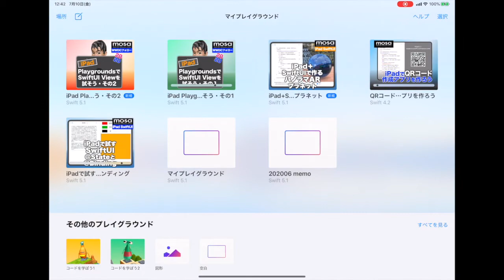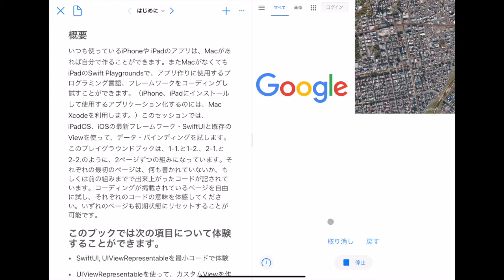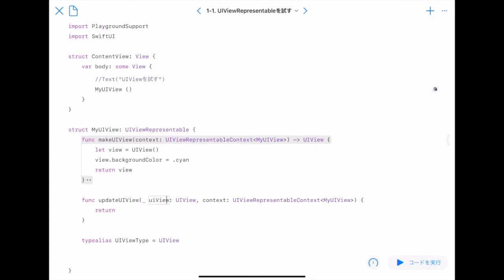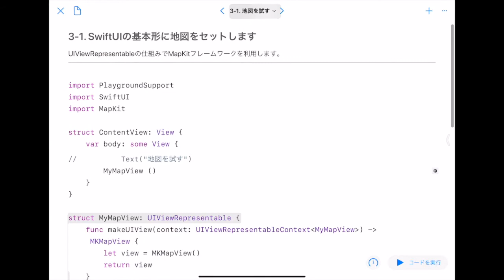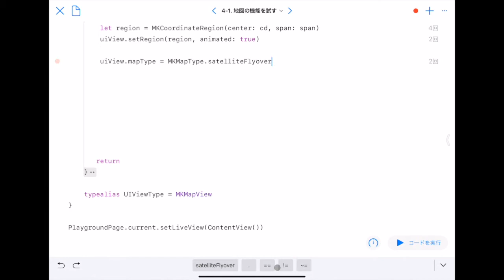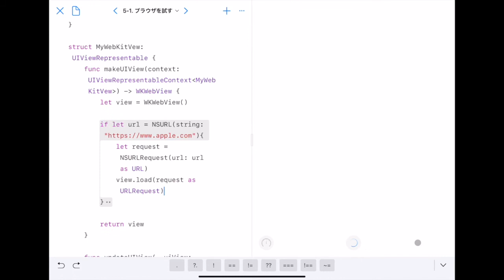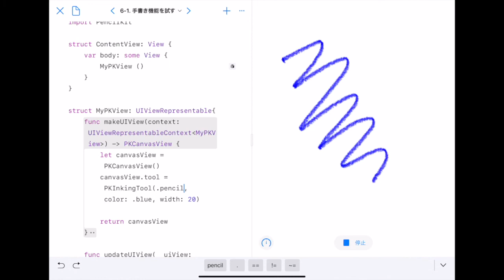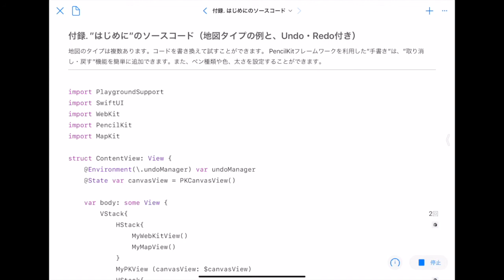iPad PlaygroundsでSwiftUI Viewを試そう・その2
このセッションは、WWDC20のセッション「Build a SwiftUI view in Swift Playgrounds」にフィーチャーし、同様な志向でUIViewRepresentableを実際に試します。
扱うViewは、MapKit, WebKit, PencilKitなどです。予想以上に簡単に試せることを実感いただけるでしょう。